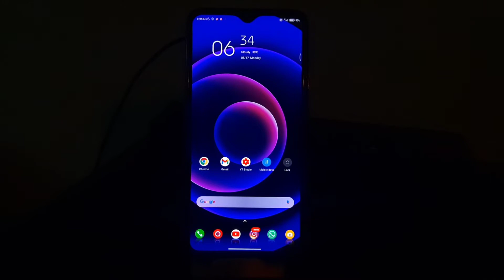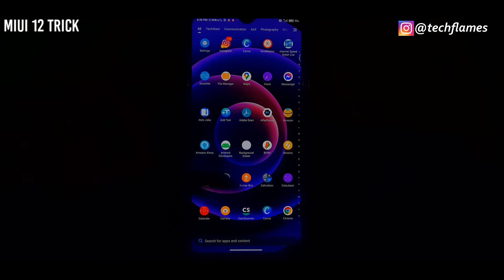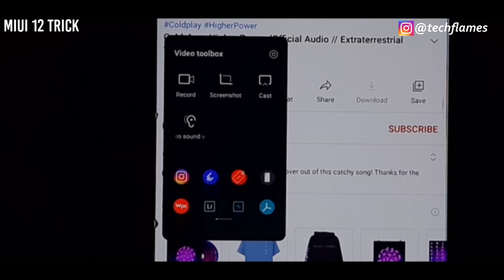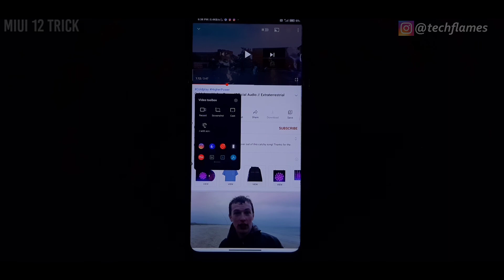Miui 12 Trick | Play YouTube when Screen is off | TechFlames Video:336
🔥My Recommendations 👇

OUR OWN STORE IS LIVE🛒🛍️
TechFlames Store on Amazon check out we have picked some amazing products for you✌️

_--Shaba khair♥️ -_

Instrumental produced by Chuki.7

My channel is all Related to tech,about xiomi updates,instant tech updates,android tips,and Best and Use full applications for android